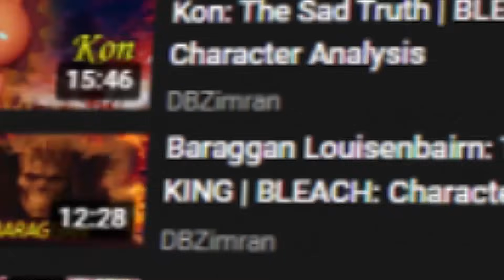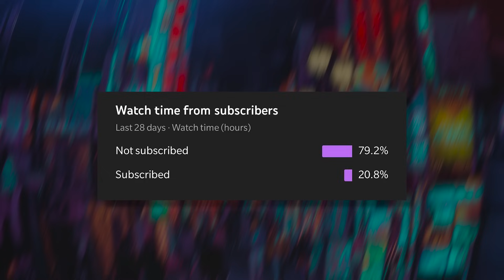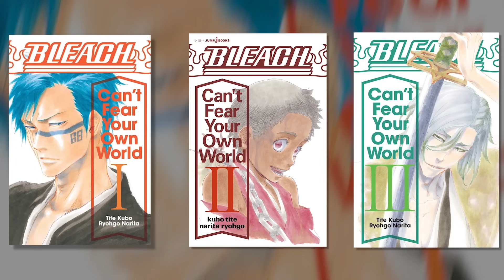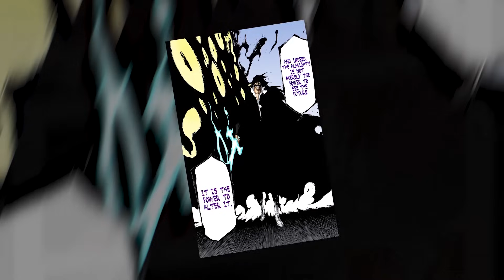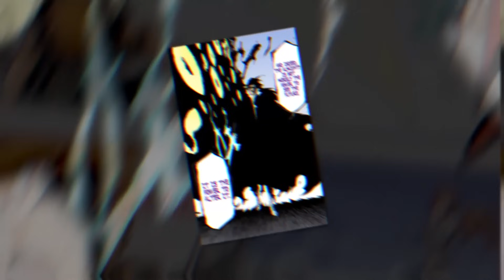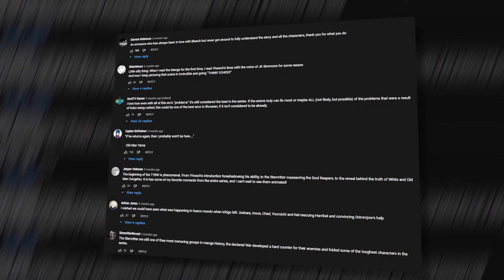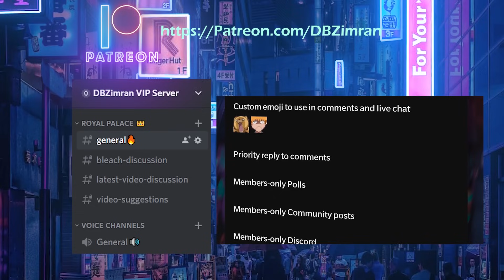YHWACH: THE ALMIGHTY | BLEACH: Character Analysis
Yhwach is the main villain of BLEACH’s TYBW arc, which will be adapted in the new Bleach anime releasing in October 2022. In order to prepare for its release I will be breaking down and analysing everything that we know about the father of all of the quincy, and the son of the Soul King: Yhwach. He was a fascinating villain with a clear motive that he wasted little time to act upon, unlike Aizen he did not have time for tricks or mind games, he got down to business by immediately destroying the soul society and killing the head captain. In this video I will go over everything that there is to know about Yhwach, and hopefully by the end of this video you will understand his character better as well as learn some new information that you didn't know about him.